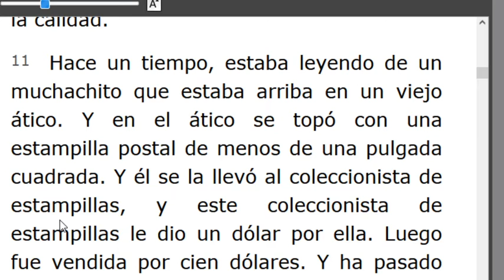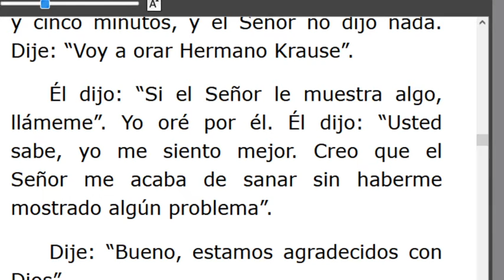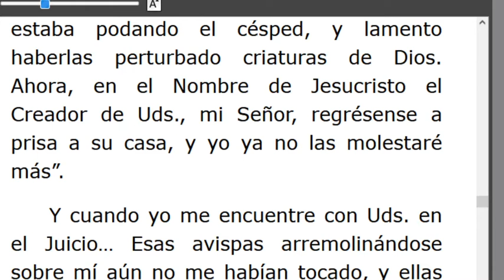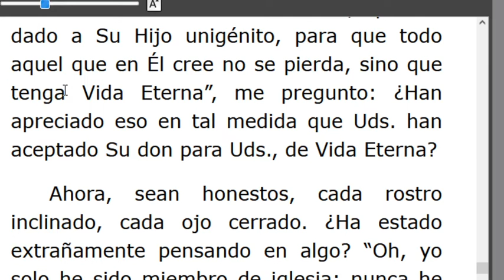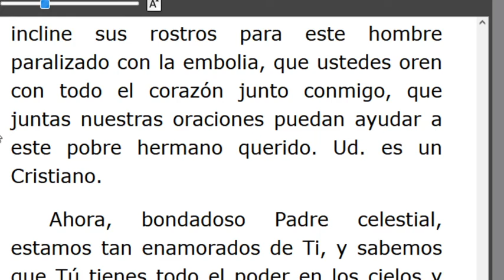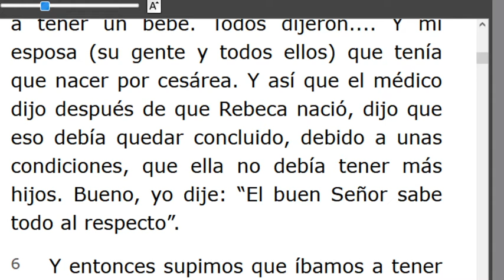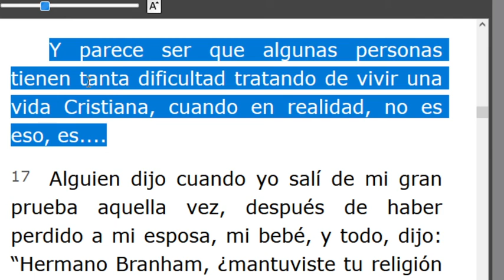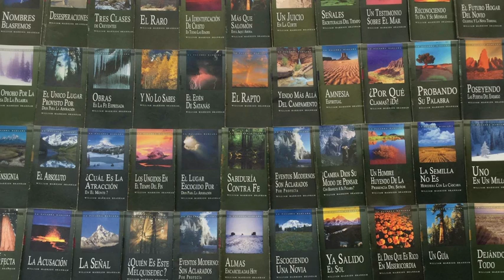LECTURA DE LOS MENSAJES DEL PROFETA !!ELIAS!! WILLIAN MARRION BRANHAM DESDE EL AÑO 1947 Hasta1965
J e r e m i a s   50:
28. VOZ DE LOS QUE HUYEN  y ESCAPAN DE LA TIERRA  DE BABILONIA, PARA DAR EN SION LAS NUEVAS DE LA  RETRIBUCIÓN DE JEHOVÁ NUESTRO DIOS, DE LA VENGANZA DE SU TEMPLO.

=== INICIA: CUANDO EL AMOR DIVINO SE PROYECTA - 57-0126E... Párrafo: 11..TERMINA Párrafo: 82...
=== INICIA: LA PERSONIFICACIÓN DEL CRISTIANISMO - 57-0127A...TERMINA Párrafo: 23...